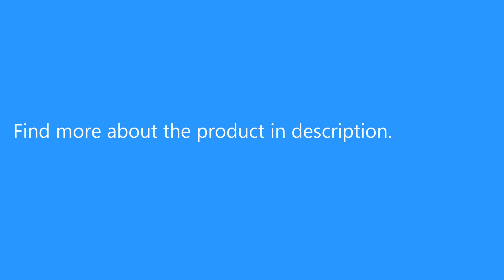Creality3D CR - 10mini 3D Desktop DIY Printer Kit